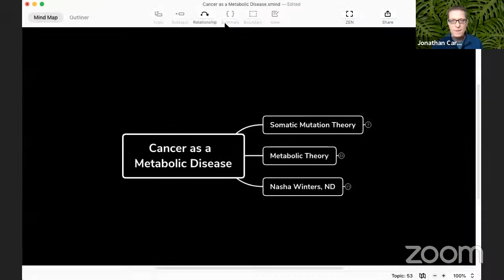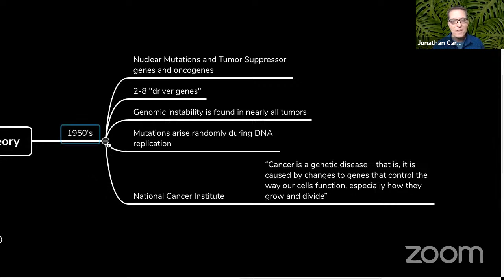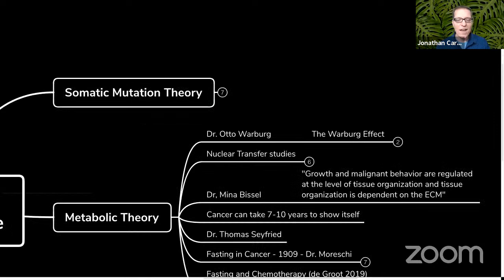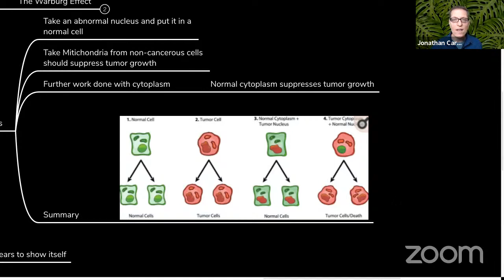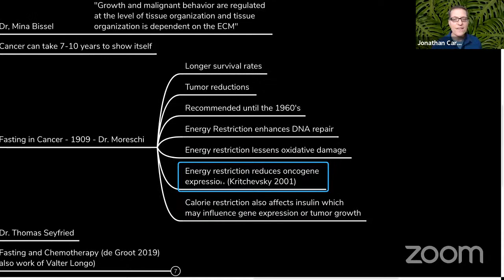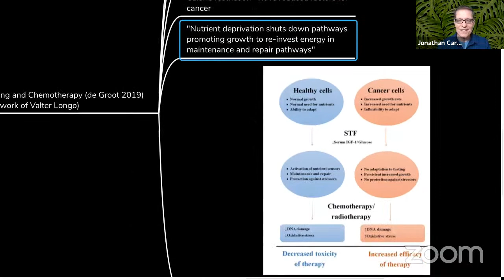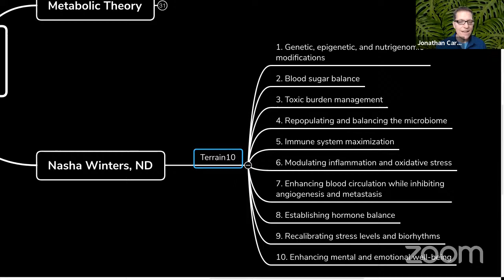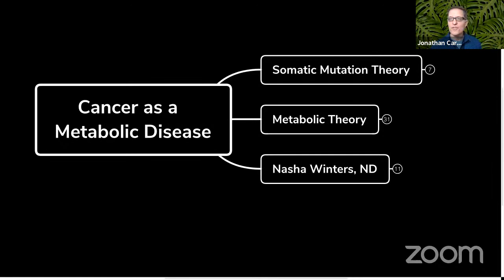Ep 62: Metabolic Treatment of Cancer by J Carp, MD